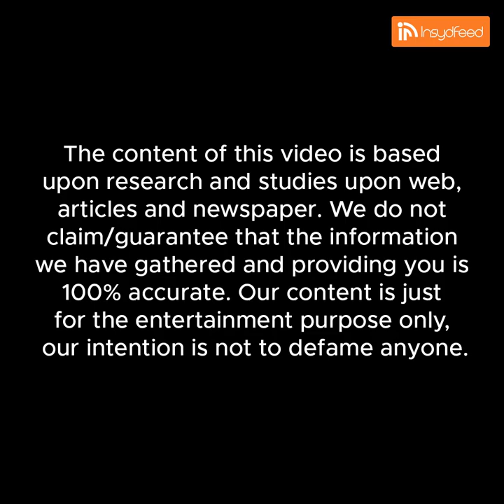Who Is Nitish Kumar? Paltu Ram of India